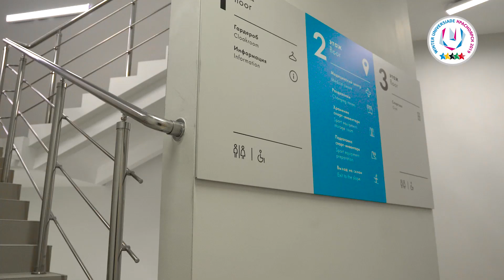Фанпарк "Бобровый лог", зима 2018 | Funpark Bobrovy Log, winter 2018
Взгляните на строительство объектов Зимней универсиады-2019 с высоты птичьего полёта! // Look at the construction site of the Winter Universiade 2019 Venues from a bird's eye view!